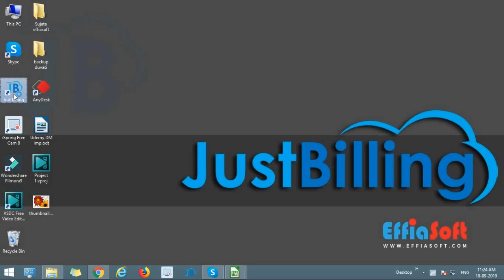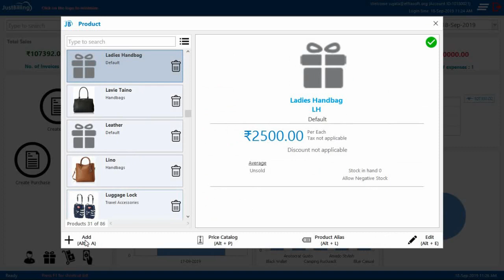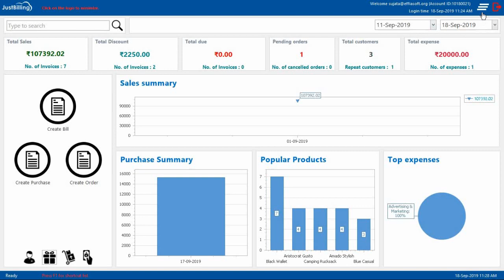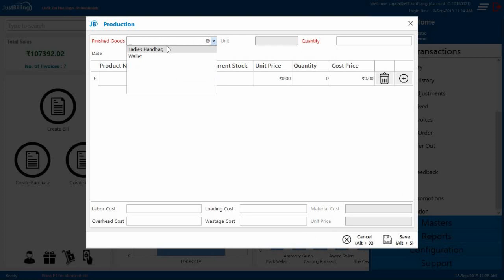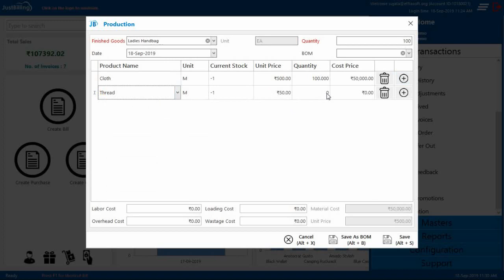Just Billing Windows- How to create and manage Production?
Production:
Stock of prepared menu items which are prepared in advance( before customer places an order )can be tracked from Production. For example let's say, each day a restaurant prepares 50 pieces of Gulab Jamun, and to make 50 pieces of Gulab Jamun, say, the restaurant requires 5 kg Maida and 10 kg Sugar. The raw materials (and their quantity) required to prepare the menu item are defined as Bill of Materials (BOM) and the stock of the menu item (Gulab Jamun) is tracked from Production.

Production can be managed in the following two ways in Just Billing Windows Pro application:

1. Create BOM from back office
2. Create BOM from JB Windows

Note: Bill of Materials can only be specified Make products (Procurement Method = Make). To create a BOM with the raw materials, stock for raw materials = more than 0 or as required.

1. Create BOM from back office

Log into Back Office and from Menu - Back Office Management - Masters -Product Management - Products page, and edit the make product Gulab Jamun.

Verify that the Procurement Method for this product is marked as Make and the branch (Branch here corresponds to branch name which prepares the item).

Under Bill of Material, specify a Batch Size = 50 and set Active = Y.

NOTE: Multiple BOM can be added for the same product. In case of multiple BOM, select a Default BOM.

Under Raw Materials select the raw material name and specify quantity, and (+) add the line.

Save the details.
The above screen shot indicates that in order to prepare 50 pieces of Gulab Jamun, raw materials (BOM) required are 5 kg Maida and 10 kg Sugar.

Now log into the JB windows application.

From Menu -Transactions - Production page, select the product against which you had defined BOM from the back office - Gulab Jamun. Then select BOM number from the drop down.
On selecting the BOM number, the Quantity of the item to be prepared, raw materials required to prepare the item, material cost and unit price will automatically get populated fro the BOM
Note: When you enter the Quantity for raw materials, application automatically calculates its cost price. If you want to add additional costs such as the labour cost, overhead cost, loading cost and wastage cost, you can do so manually and Save the record. The unit cost of production in this case will be calculated by considering the Material Cost + Additional Cost (Labour/Overhead/Loading/Wastage).

2. Create BOM from JB Windows

a) From Menu- Transactions - Production page, in the Finished Goods field, select the make product name against which you want to define a BOM. In this example we have selected Egg Soft Noodles.

Note: Make products are those products whose Procurement Method = Make.

b) Enter the Quantity that is prepared in advance.
c) Under Product Name field, select the raw material name that you want track for preparing the item.
d) Enter the raw material Quantity required to prepare the make product .

Note: Repeat steps - c & d for all raw materials that you want to track for making this product.

e) Save as BOM.

f) On saving the BOM, data from Just Billing Windows application gets synchronized with back office.
To view the BOM detail sync'd, log in to back office and navigate to the Product page.
Search for the make product name e.g Egg Soft Noodles and check the BOM from the bottom of the screen
Note: Automatically synchronize of data from back office to application and vice versa.